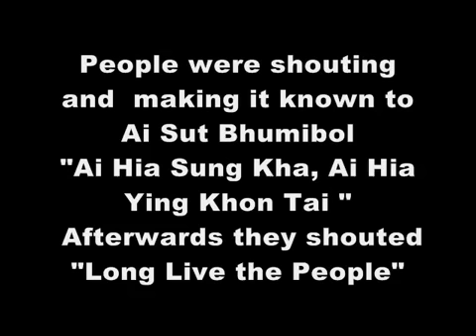King Bhumibol is watching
Free Somyot Prueksakasemsuk